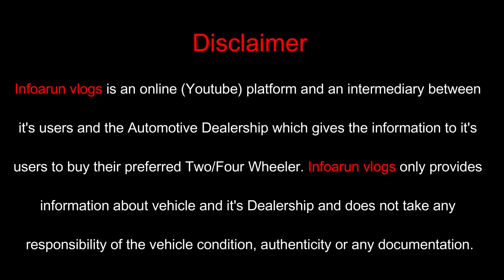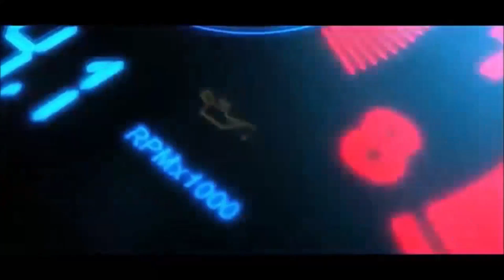Best second hand luxury cars price | first owner second hand cars | luxury cars at best price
We are back again with another amazing Premium & luxury collection at Mr.Car Naraina and this time we are going to show you Luxury cars at very attractive price. Also a special discount through my channel.So please watch the video till end to know the complete details.

In today's vlog we have amazing cars at cheapest price where we have petrol & diesel options so starting with Sedan we have BMW 3GT, 320i, Mercedes A200 Limousine, S350d then in compact SUV we have Audi Q3 premium plus, Volvo XC60 D5 incription, BMW X1 then in SUV LandRover Discovery Sport HSE, Kia Carnival 7STR and last we have a coupe look SUV BMW X6 Msport.

pre owned luxury cars in delhi
best pre owned suv to buy in india
used luxury cars for sale in delhi
most in demand suv for sale
best luxury cars
used cars in delhi under 2 lakh
best second hand luxury cars in delhi
luxury cars in delhi second hand
luxury cars in delhi for sale
cheapest 2nd hand car for sale
best collection of car in delhi
cheapest car dealer in delhi
luxury cars under 20 lakhs
luxury suv cars under 20 lakhs
best luxury suv under 10 lakhs
second hand luxury cars in delhi
second hand luxury cars in delhi under 10 lakhs
best preowned luxury cars
best pre owned cars to buy
cheapest luxury cars
cheapest second hand luxury cars
best luxury cars dealer
best preowned luxury car dealer in delhi
first owner luxury cars
pre owned luxury cars with first owner
pre owned cars under 5 lakhs
infoarun vlogs
luxury to sports car
best second hand luxury cars price in delhi
luxury to sports car for sale
cheap luxury cars second hand
best pre owned luxury cars to buy
next to showroom luxury cars
best luxury car to buy second hand
most in demand cars
preowned luxury  premium cars
best second hand luxury cars price
luxury cars for sale in delhi
luxury cars at low price in india
less driven luxury cars
wide variety luxury cars
first owner preowned luxury cars
best in budget luxury cars
luxury cars on sale at cheapest price
most selling suv cars for sale
used suv cars for sale in delhi
luxury cars at best price
second hand luxury suv for sale
second hand luxury suv cars
luxury suv second hand
best luxury suv second hand
best used 7 seater suv to buy
buy used premium cars
cheapest price luxury cars in delhi
best convertible cars for sale
second hand mid segment cars
first owner second hand cars
most in demand cars for sale
delhi used car market
second hand cars market
convertible sports cars for sale
Less driven pre owned luxury car sell
preowned luxury cars sell
best second hand luxury car in delhi
preowned luxury car with first owner
first owner less driven luxury cars in delhi
most selling luxury cars for sale
info arun vlogs
mr car naraina delhi

Less driven pre owned luxury car sell,cheapest second hand luxury cars,preowned luxury cars sell,best second hand luxury car in delhi,luxury cars on sale at cheapest price,my country my ride,first owner less driven luxury cars in delhi,most selling luxury cars for sale,best preowned luxury cars,info arun vlogs,buy used premium cars,mrcarnaraina

Showroom : MR.CAR Naraina

Sales Person : Shrey (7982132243), Pinki (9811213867)

Add : CB 164, Ring Rd, Block CB, Naraina Vihar, Naraina, New Delhi, Delhi 110028.

I hope you will like the video so don't forget to like,share and comment.Hit the "SUBSCRIBE" button if are new to this channel.Stay tunned for upcoming videos till then stay safe and healthy.